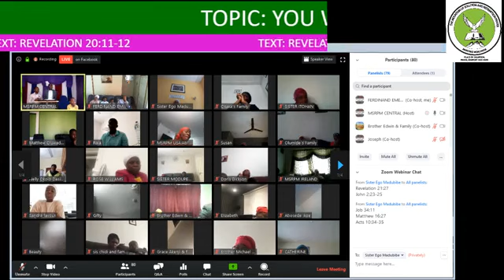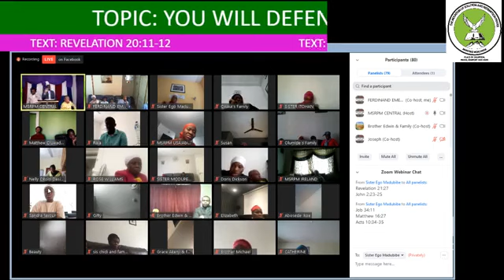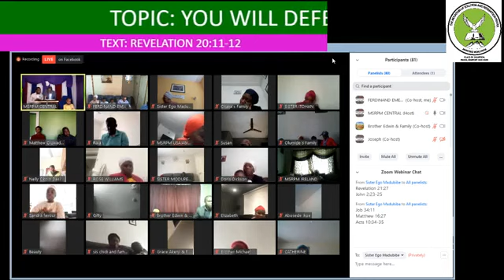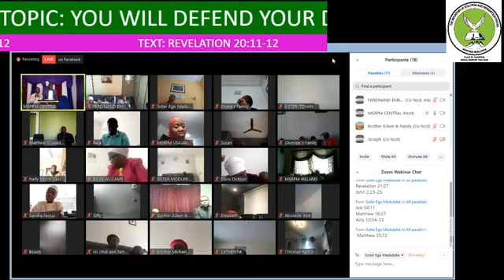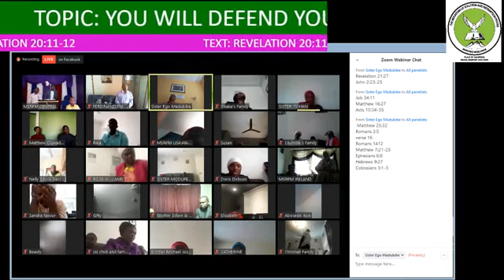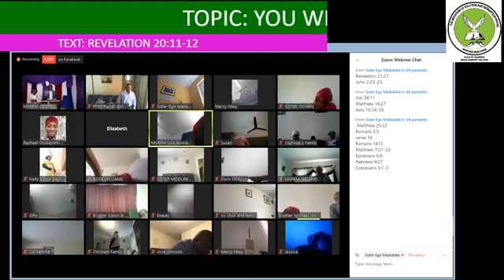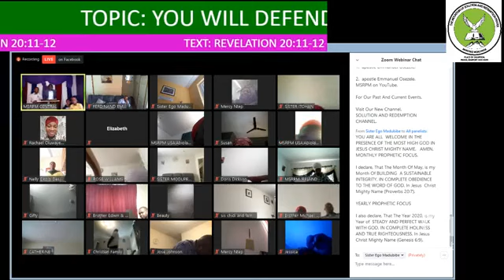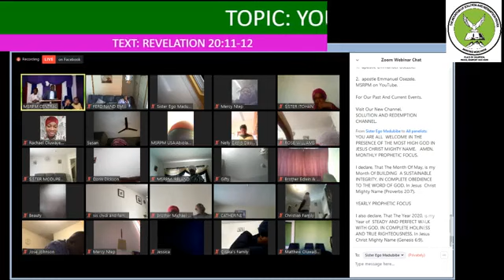MSRPM SUNDAY DYNAMIC SERVICE